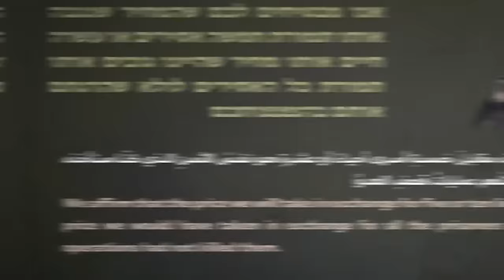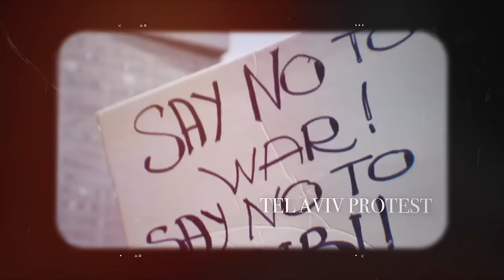FIGHT Breaks Out Among ISRAEL'S WAR Cabinet As Confusion Hits Netanyahu's Regime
More From the Openminded Thinker

1. LIKE
2. SHARE
3. DROP A COMMENT

Welcome to OpenMindedThinker Show, where we aim to inform, educate, and inspire through our content. We want to ensure transparency and clarity regarding the materials presented in our videos news stories.

OpenMindedThinker is dedicated to providing factual, well-researched information and news stories, and we take great care to avoid spreading misinformation.

All our videos are aimed at Educating, Informing, Reporting, Reviewing, Criticizing & Ranking everything In The Global News Arena.